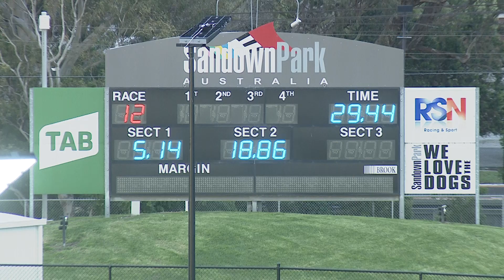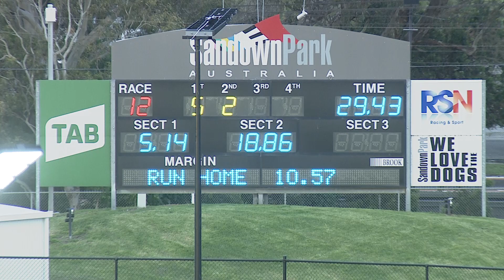SAN THU 07 OCT 21 R12